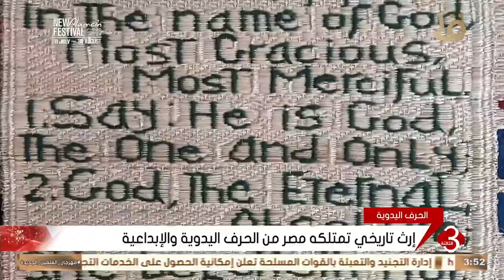نشرة الثالثة | إرث تاريخي تمتلكه مصر من الحرف اليدوية والإبداعية